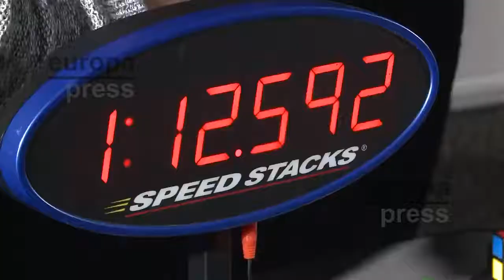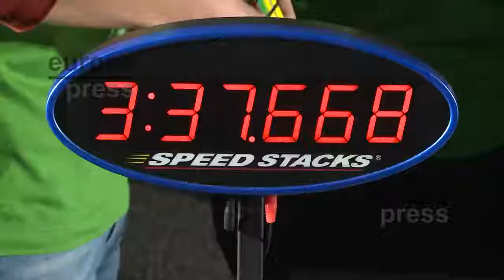20 colegios participan en el campeonato de Cubo de Rubik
Imágenes del segundo Campeonato Interescolar de Cubo de Rubik en el cual han participado 20 colegios de toda España y cuya prueba consiste en resolver 20 cubos en el menor tiempo posible.